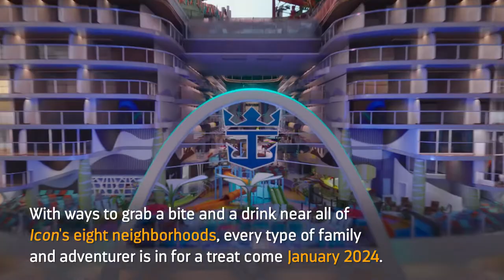New and Reimagined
On the highly anticipated Icon of the Seas, Royal Caribbean International’s Icon of the Seas is turning the tables in January 2024 with an unmatched line up of dining experiences designed for every type of family and vacationer.

Travelers with an appetite for adventure can have their pick of more than 20 new and signature ways to dine and make memories, a combination of elevated experiences, spots for quick bites and venues made for families with kids.

From restaurants to walkup windows, casual to upscale, live music to chefs who put on a show, the first-of-its-kind combination of the best of every vacation will feature options for every occasion and mood. On the menu are new venues like the upscale Empire Supper Club, a swanky and lavish eight-course experience; AquaDome Market – Royal Caribbean’s first food hall – and Izumi in the Park, an all-day window with fresh sushi and more. The variety of new flavors complement the favorites on board that range from Italian to Japanese and Mexican, including Giovanni’s Italian Kitchen & Wine Bar, Izumi and El Loco Fresh.

Across the newly revealed venues, which are among 40-plus ways to dine, drink and be entertained, grownups are in for all-new experiences and favorites from end to end and even day to night. Serving up brand firsts are venues all about the tunes, like Lou’s Jazz ‘n Blues in Central Park and Dueling Pianos in Royal Promenade, and spots to grab a drink and mingle before a show like the Rye & Bean coffee bar in AquaDome and the Bubbles champagne bar in Central Park. Trellis Bar and its first menu of bites to more ways to play in Playmakers Sports Bar & Arcade.
Wherever vacationers go on Icon, they will find cheers-worthy vibes, music to their ears and a variety of ways to savor it all:

Lou’s Jazz ‘n Blues – The new spot fills the open-air Central Park with live performances of soulful classics and jazz pop tunes, inviting music lovers to take it all in from indoors or as they stroll by the thousands of real plants during Jazz in the Park.
Rye & Bean – Matching the transformational experiences in the AquaDome, this new coffee shop offers everything from classic cups of joe to espresso cocktails. It’s a cozy morning hangout with endless ocean views by day and a buzzing bar with views of deck-defying entertainment in the AquaTheater by night.
The Overlook and Overlook Pods – The elevated lounge and first-of-their-kind nooks at sea take nights out and hangouts to another level. The wraparound windows in the AquaDome bring the ocean center stage during the day, and at night, the cruise line’s marquee aqua shows are just a few steps away. The next-level pods are where friends can lounge with a drink, play classic boardgames and kick back to live music, too.
Returning favorites include The Attic, inspired by Manhattan’s dark and intimate comedy clubs with adults-only live shows, and Music Hall, to rock out to the house tribute band.
Hot Spots for an Unforgettable Ambiance

1400 Lobby Bar – The new meetup spot – inspired by the history of shipbuilding – is where vacationers can start to make memories as soon as they board, with a mix of daytime and evening sips developed with renowned mixologist Tony Abou-Ganim, who's worked with James Beard Award-winning chefs, Bellagio and more.
Bubbles – It’s three cheers at the new walkup champagne window in Central Park, where glasses of mimosas, prosecco, Bellini and even bottles of bubbly are on tap morning, noon and night.
Returning favorites include a larger Trellis Bar in Central Park, with a new look and a debut menu of bites; Boleros, the lively club that brings the heat with Latin flavor; and the signature Schooner Bar, where pianists set the tone for pre-dinner drinks and nightcaps.

Point & Feather – The neighborhood English pub on Royal Promenade has a new open layout, games – and tournaments – of darts and sips joining the signature lineup of pints and the live guitarist at the center of it all.
Playmakers Sports Bar & Arcade.

Icon will sail 7-night Eastern and Western Caribbean vacations from Miami year-round. Every cruise will visit Royal Caribbean’s award-winning private island destination, Perfect Day at CocoCay, The Bahamas, where adventurers can create their perfect vacation day at Thrill Waterpark’s 13 waterslides, the first overwater cabanas in The Bahamas at Coco Beach Club and more. Vacationers will also visit idyllic Caribbean destinations like Cozumel, Mexico; Philipsburg, St. Maarten; and Roatan, Honduras.
More details about the first Icon Class ship will be revealed in the coming months. Travelers can dive into the all-new vacation